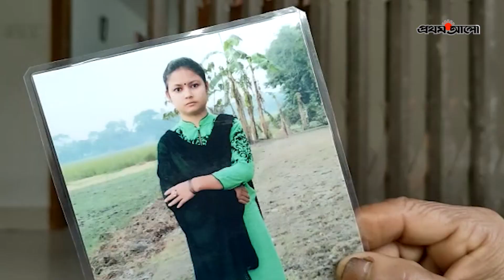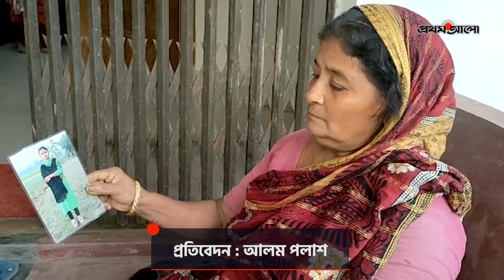তিন শিক্ষার্থীর পরিবারে মাতম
চাঁদপুরের কচুয়ায় সড়ক দুর্ঘটনায় নিহত তিন কলেজশিক্ষার্থীর পরিবারে মাতম
২৫ নভেম্বর বাসের ধাক্কায় সিএনজি দুমড়ে–মুচড়ে গিয়ে এই তিন শিক্ষার্থী নিহত হন।